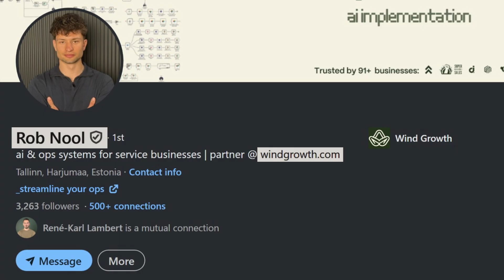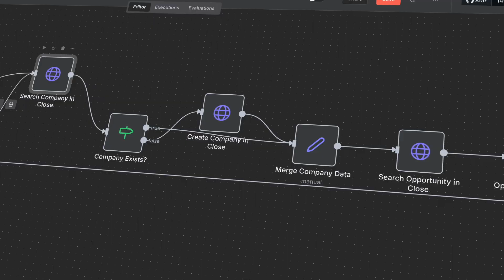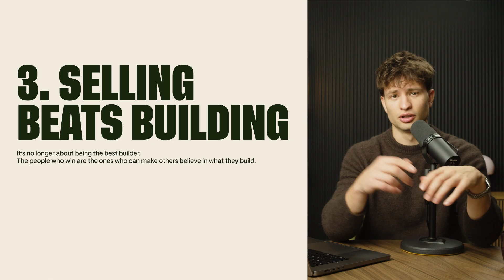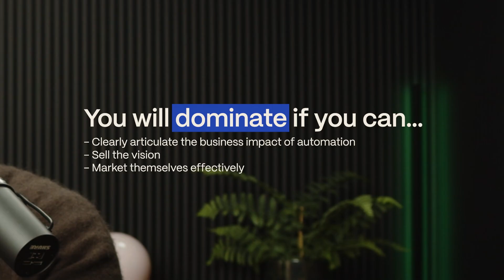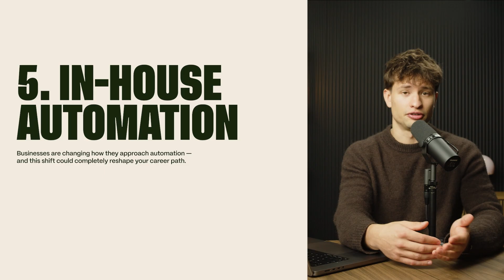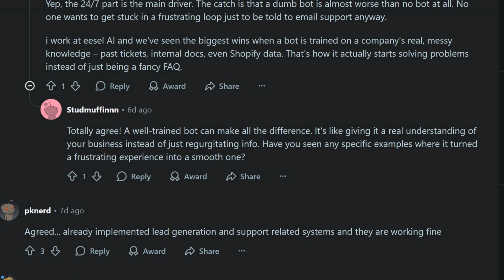How To Win With AI & n8n In 2026 (Market Predictions)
The n8n automation industry is heading toward a massive correction — and most creators still think they’re early. In 2026, 90% of automation builders will get wiped out. Not because AI replaces them, but because the skill of building workflows is becoming worthless. When anyone can follow a tutorial or ask ChatGPT to build a system, the old game ends.

In this breakdown, I share the seven shifts that will completely reshape the AI automation space: why n8n skills are losing value, how cold outreach is dying, why companies are moving automation in-house, and how Claude’s MCP connectivity could make traditional workflow tools irrelevant.

If you run an automation agency or build AI systems for clients, this video will help you see where the real opportunities are moving — and how to stay ahead while everyone else gets left behind.